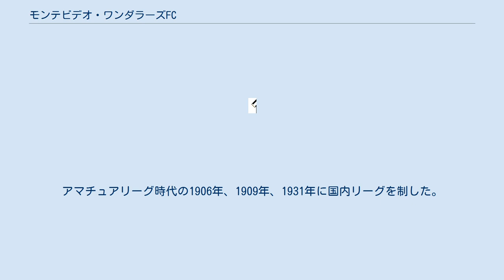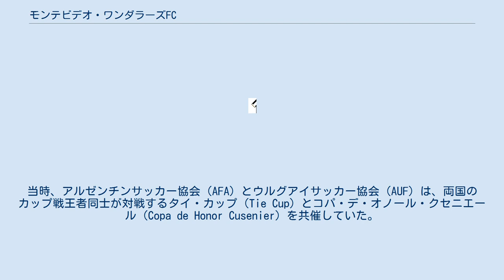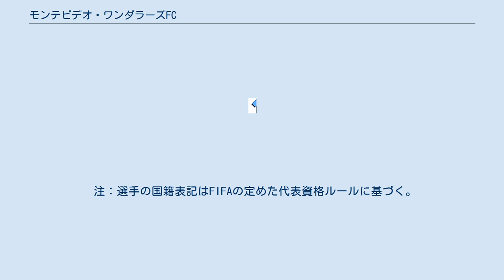モンテビデオ・ワンダラーズFC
モンテビデオ・ワンダラーズ・フトボル・クルブ（スペイン語: Montevideo Wanderers Fútbol Club）は、ウルグアイの首都モンテビデオを本拠地とするサッカークラブである。
2020シーズンはプリメーラ・ディビシオンに所属。
 クラブ創設は1902年。
現在も活動を続ける主要クラブの中では、ペニャロール（CURCC時代を含む）、ナシオナルに次いで古い歴史を持つ。
プリメーラ・ディビシオン在籍年数はナシオナル、ペニャロールに次いで3番目に長い。
アマチュアリーグ時代（1900年-1931年）に3回の国内リーグ優勝を記録している。
 1902年8月15日にクラブ創設。
1903年からプリメーラ・ディビシオンに参加。
アマチュアリーグ時代の1906年、1909年、1931年に国内リーグを制した。
1920年代まで開催されていた国内カップ戦のコパ・コンペテンシア、コパ・デ・オノールのタイトル獲得数は、ともにナシオナル、ペニャロールに次いで3位である。
 この時代のワンダラーズは国際大会でも活躍した。
当時、アルゼンチンサッカー協会（AFA）とウルグアイサッカー協会（AUF）は、両国のカップ戦王者同士が対戦するタイ・カップ（Tie Cup）とコパ・デ・オノール・クセニエール（Copa de Honor Cusenier）を共催していた。
ワンダラーズはウルグアイの代表としてこれらの大会に何度か出場しており、特にタイ・カップではウルグアイ勢最多となる3回の優勝を遂げた。
 ウルグアイ国内リーグは、1923年から1925年までの間、AUF主催リーグとFUF主催リーグの2リーグに分裂して開催されていた。
ワンダラーズは、AUF主催リーグには本来のモンテビデオ・ワンダラーズとして、もう一方のFUF主催リーグにはアトレティコ・ワンダラーズ（Atlético Wanderers）として、両方のリーグに参加した。
FUF主催リーグでアトレティコ・ワンダラーズが1923年に優勝、1924年に準優勝の活躍を見せたが、FUF主催リーグの結果はウルグアイサッカー協会（AUF）から公式記録として認められていない。
 1975年にはコパ・リベルタドーレスに初出場を果たした。
同大会には2020年までに9回出場しており、最高位は2002年と2015年のベスト16である。
 1940年代以降は主要タイトルから遠ざかっている古豪だが、2013-14シーズン、2016シーズンでは国内リーグで2位になっており、クラブ創設以来、長年にわたって安定した成績を維持している。